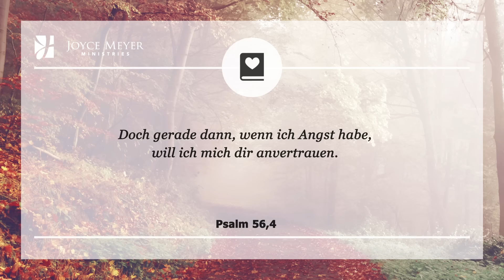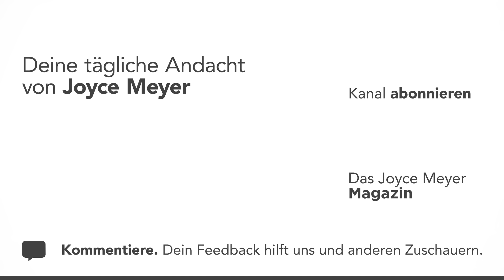04.10. | WIDERSTEHE 💪 DEINER ANGST – Tägliche Andacht von Joyce Meyer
Macht dir gerade Angst zu schaffen? Gott will dir durch die heutige Andacht helfen und dir Mut und Kraft schenken, mit der Angst umzugehen. ❤️  Joyce Meyer erklärt dir jeden Tag einen Bibelvers und zeigt dir, wie du ihn im Alltag anwenden kannst. Am Ende jeder Andacht laden wir dich ein, ein persönliches Gebet zu sprechen.

00:00 Tägliche Andacht von Joyce Meyer vom 04. Oktober
00:15 Widerstehe deiner Angst
00:25 Psalm 56,4 Doch gerade dann, wenn ich Angst habe, will ich mich dir anvertrauen.

00:40 𝗔𝗻𝗱𝗮𝗰𝗵𝘁
Die Angst kommt nicht von Gott, sondern vom Teufel. Jedes Mal wenn du Angst hast, hat der Teufel es auf dich abgesehen. In meinen Vorträgen sage ich oft, dass die Angst der „Meister aller Geister“ ist. Es ist der Geist, den der Teufel benutzt, um Christen zu beherrschen und sie davon abzuhalten, sich der Herrschaft Jesu, des wahren Meisters, ganz zu unterstellen.

Unzählige Menschen folgen nie dem Ruf Gottes, weil der Teufel sie jedes Mal, wenn sie vorwärtsgehen wollen, durch Angst davon abhält. Versucht er auch dich zurückzuhalten? Der Feind benutzt die Angst, um zu verhindern, dass Menschen ihr Leben genießen. Angst quält uns und man kann unmöglich gleichzeitig Qualen erleiden und das Leben genießen.

Der Teufel will dich einschüchtern, aber du hast die Wahl, dich der Einschüchterung nicht zu beugen. David schrieb: „Doch gerade dann, wenn ich Angst habe, will ich mich dir anvertrauen“ (HFA). Ich glaube, man kann relativ sicher sagen, dass der Feind dich jedes Mal durch Angst behindern will, wenn du versuchst, Gott von ganzem Herzen nachzufolgen. Setze dein Vertrauen vollständig in Gott, dann wird er dir helfen, deine Angst zu überwinden, und dich befähigen vorwärts zugehen.

02:02 𝗚𝗲𝗯𝗲𝘁: Gott, ich will mich der Angst nicht beugen. Ich setze mein Vertrauen in dich. Ich weiß, dass du mir Mut und Kraft schenkst, der Angst  zu widerstehen.

In ihrem Buch 𝗧𝘂 𝗲𝘀 𝘁𝗿𝗼𝘁𝘇 𝗱𝗲𝗶𝗻𝗲𝗿 𝗔𝗻𝗴𝘀𝘁 macht Joyce dir Mut, dein Leben mutig anzupacken, auch wenn Ängste dich ausbremsen wollen. Die vielen persönlichen Geschichten unterschiedlicher Menschen werden dich zudem inspirieren!